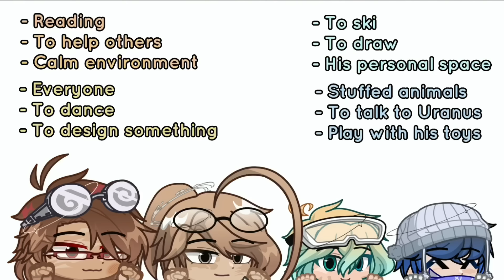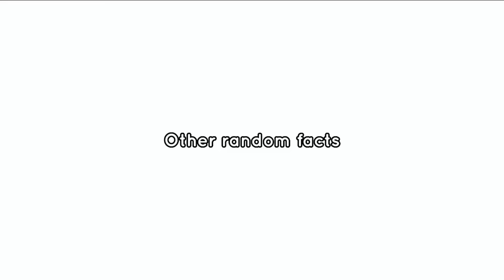Facts About My AU! [Solarhumans]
I hope you enjoy/enjoyed! :D

Please correct me if I have gotten the foot/inches and lbs wrong!